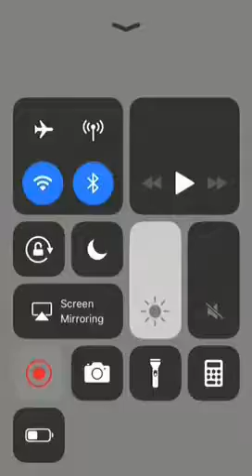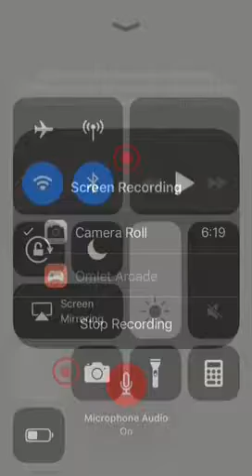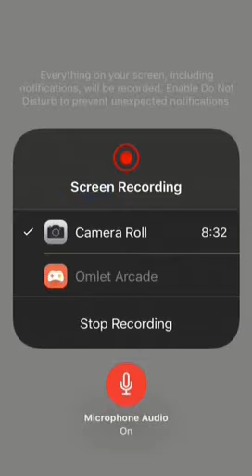HOW DID I GET TO 66 POINTS - Blink Rush - Episode 1!!